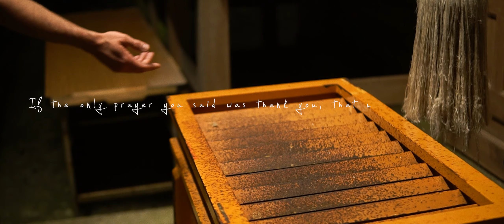4 minutes scenery of Relaxing hot spring Town :Arima Onsen To Kobe Harbour | A Wao Ryu Cinematic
Arima Onsen can be found north of Kobe city. We just so happened to arrive during what could only be called Japan's second rainy season. You might think that that would ruin the trip, but it had quite the opposite effect. It became all the more special for it. When so much of what makes Arima Onsen beautiful is how green it is coupled with its central river and vertical cliffs spotted with buildings grown over with vines, it's the perfect environment for a heavy rain. Once everything was wet all the green became an even richer saturation creating contrast with everything around it. The verticality that all the hotels and homes had looked especially epic as you were forced to crane your neck and look upwards to appreciate them as the rain poured down. Ever more perfect was to arrive to Kobe after our filming and have the clouds finally clear so that we were able to enjoy an electric bike ride along the harbour. Made all the clearer for the rain having swept away any particulate that may have been in the air before. Come be soothed and enjoy this cinematic vision of a drowned kingdom in the rain.